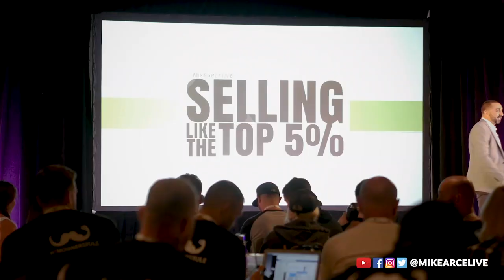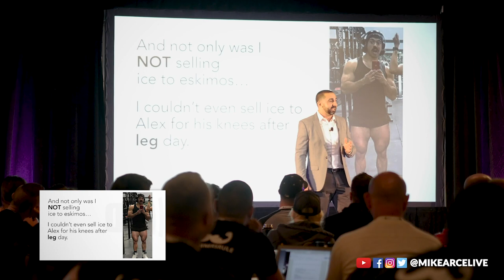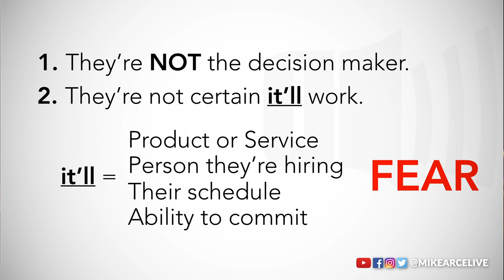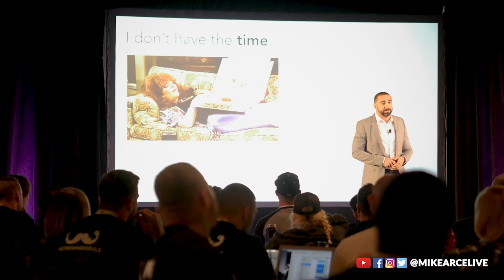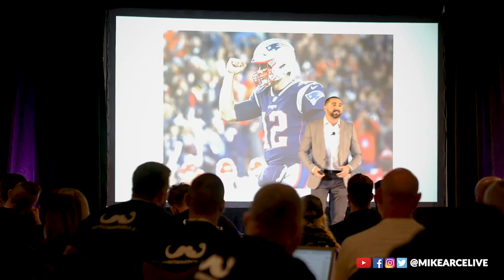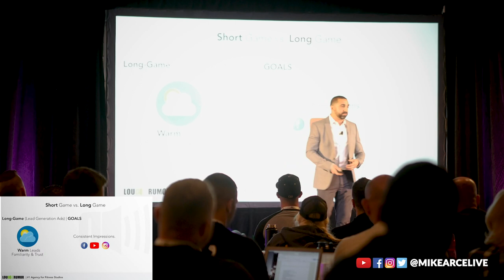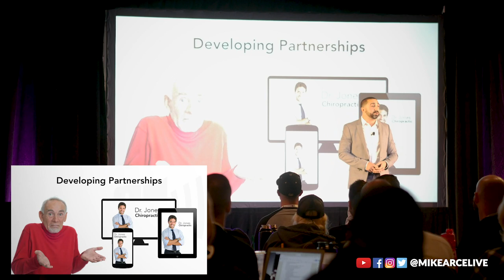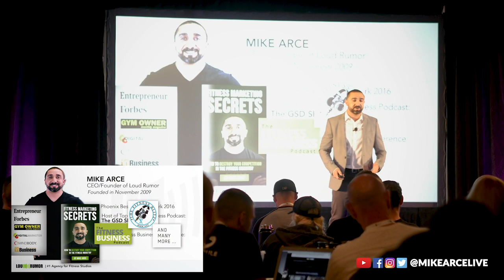How to Sell Like The Top 5% of Fitness Studios | The GSD Show with Mike Arce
🎬[GSD Show Talk #2]🎬

In this episode of The GSD Show TALK, Mike Arce is at the Gym Lord Summit, an annual conference put on by Alex Hormozi, Co-Founder and CEO of Gym Launch. Alex was kind enough to invite Mike to speak on stage to the hundreds of gyms in his program and share with them how they can start selling like the top 5% performing fitness studios.

⭐️TOPIC: How to Sell Like The Top 5% of Fitness Studios

🚀What you’ll learn in this episode of The GSD Show:
✔︎ The biggest obstacle fitness studio owners face when it comes to sales
✔︎ The most common objections in fitness memberships sales & how to overcome them
✔︎ Why you should become a student of sales and the teachings Mike swears by
✔︎ Why there are only 2 reason people don’t buy and what they are
✔︎ The words you need to take out of your vocabulary & why they killing your sales
✔︎ How you can leverage partnerships to increase membership sales

Check out The GSD Show website where I have additional blog posts and more episodes